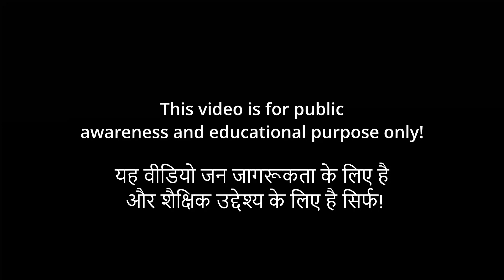Grade 4 360°Gynecomastia Surgery Result | Chest Fat Transformation | Prayagraj Sultanpur | Varanasi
धन्यवाद सर / मैडम हम से संपर्क करने के लिए
आप अपना पिक्चर भेजें, उसके बाद हम आपको जानकारी दे पाएंगे
डॉक्टर विवेक अंबेडकर MBBS MS MCh प्लास्टिक एंड कॉस्मेटिक सर्जन रीवा मध्य प्रदेश
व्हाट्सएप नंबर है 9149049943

Thank you sir / madam for contacting us.
 Send your picture, after that we will be able to give you information
Dr. Vivek Ambedkar MBBS MS MCh
Plastic and Cosmetic Surgeon Rewa Madhya Pradesh.

Dr Vivek Ambedkar MBBS MS ( General Surgery) MCh Plastic & Cosmetic Surgery
this video we have done gynecomastia Surgery Planning

 ( याह वीडियो जन जागरूकता और शैक्षिक उद्देश्य के लिए है। हर मरीज का परिणाम अलग अलग हो सकता है, हम रिजल्ट की गारंटी नहीं देते हैं।, डॉक्टर विवेक अम्बेडकर और सहयोगी जानकारी का उपयोग  करने के परिणाम स्वरूप किसी व्यक्ति को  छती , दावे या कार्रवाई के लिए उत्तरदाई नहीं होंगे )

gynecomastia surgery treatment cost

gynecomastia symptoms and treatment

dr vivek ambedkar

How much money does gynecomastia surgery cost?

gynecomastia surgery

gynecomastia surgery video

gynocomestiya

How much does gynecomastia surgery cost?

gynecomastia surgery cost

gynecomastia surgery treatment cost i...

gaynocomestiya

gynecomastia

गाइनेकोमेस्टिया सर्जरी उपचार लागत

  गाइनेकोमेस्टिया के लक्षण और उपचार

  डॉ विवेक अम्बेडकर

  गाइनेकोमेस्टिया सर्जरी में कितना पैसा खर्च होता है?

  गाइनेकोमेस्टिया सर्जरी

  गाइनेकोमेस्टिया सर्जरी वीडियो

  गाइनोकोमेस्टिया

  गाइनेकोमेस्टिया सर्जरी की लागत कितनी है?

  गाइनेकोमेस्टिया सर्जरी की लागत

  समलैंगिकोकोमेस्टिया